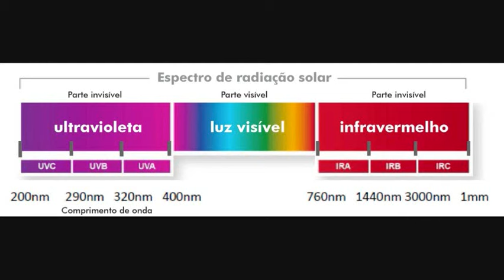Como ver a radiação infravermelha através de um controle remoto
Vendo a radiação infravermelha - Um vídeo de Antonio Fernando, o POETAeATEU